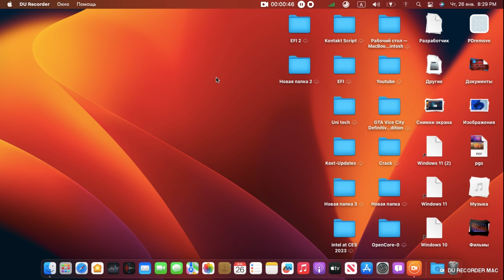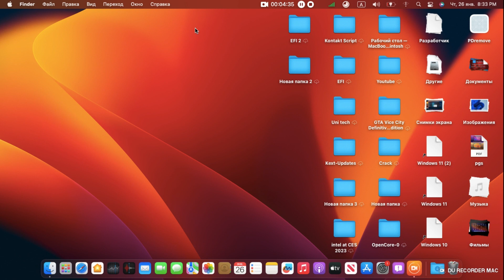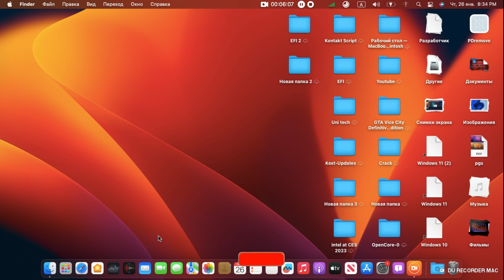macOS Ventura на неподдерживаемом Хакитоше (Ноутбук) - ВЫВОДЫ (Hackintosh OpenCore)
В этом видео поговорим о том что работает что нет  подведем итоги
macOS Ventura  на несовместимом ноутбуке Хакинтош
Ноутбук официально эту систему не поддерживает
Родная Mac Model MacBook Pro 12.1

перед нами Ноутбук
HP TRE-71004HQ

CPU: intel core i5-5200U 2.20 Hz (Broadwell) 5-е поколение
Оперативная память : 4ГБ DDR3
eGPU : AMD Radeon R5 M330
SSD : 1024 ГБ
IGPU : intel HD Graphics 5500
Bootloader: OpenCore 0.8.8 (Latest Release Январь 2023)
OS: macOS 13 Ventura